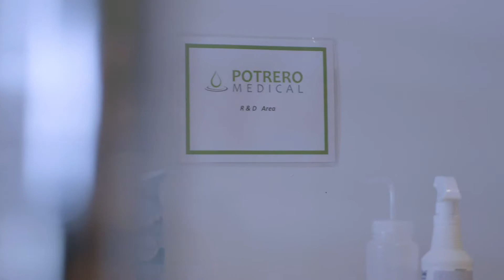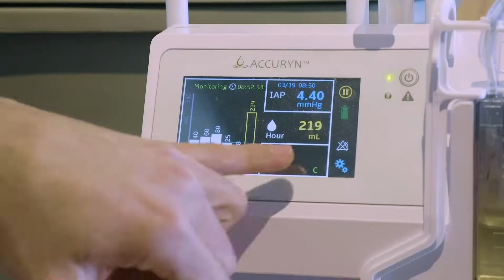Potrero Medical's humble beginnings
From our humble beginnings out of the Theranova Incubator in San Francisco, bringing together incredibly talented people and building great teams is part of our culture here at Potrero Medical. Check out what startup life is like for us in Silicon Valley.

Be sure to follow our company page for more upcoming videos on our team, our mission, and our culture as we forge a path in Predictive Health.

About Potrero Medical
Potrero Medical is a predictive health company that is developing the next generation of smart sensors and artificial intelligence.

Currently, Potrero is focused on commercializing Accuryn®, a critical care monitoring system that measures urine output, core body temperature, and intra-abdominal pressure.